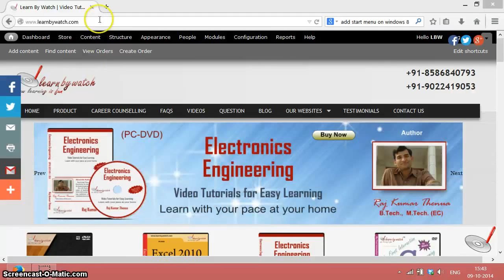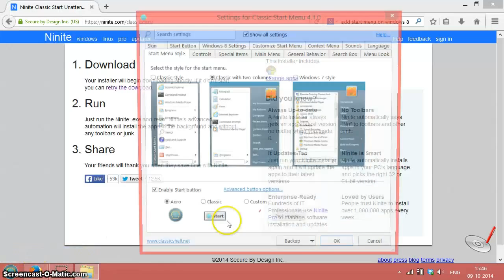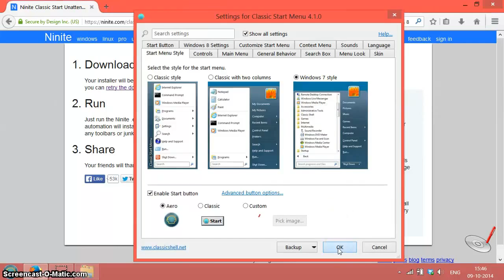How to add Classic Start Menu to Windows 8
In this video Mr. Yogendra Pal will demonstrate the procedure by which you can install classic start menu on windows 8.

He uses ninite.com to install classic start menu.